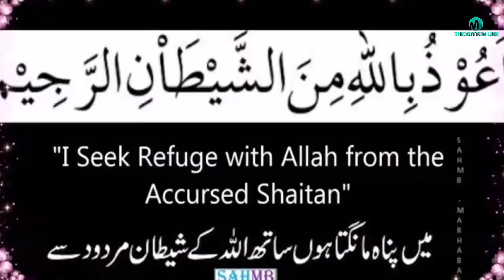Hazrat Baba Ratan Lal Hindi/history biography and kramat/बाबा रतन लाल हिंदी/ in urdu hindi-sufism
In this video we are going to tell you about the great sahabi Hazrat Baba Ratan Lal Hindi/history biography and kramat/बाबा रतन लाल हिंदी/ in urdu hindi-sufism